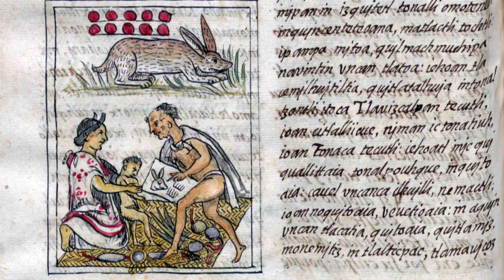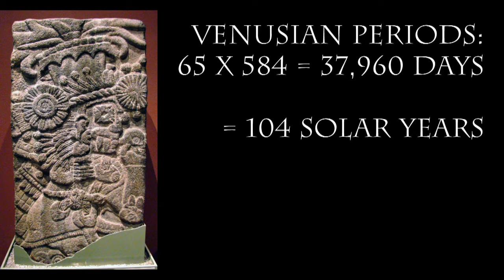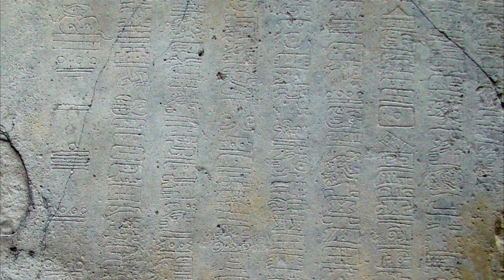Calendars of Ancient Mexico 2: The First Calendars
Edgar explains how planetary cycles laid the groundwork for the calendars of ancient Mesoamerica! He examines early cases (100 BC - 200 AD) from the Epi-Olmec civilization, in the southern Gulf of Mexico.

Parts on the Epi-Olmec texts are inspired by research by John Justeson and Terrence Kaufman. A more detailed study of theirs is available here: